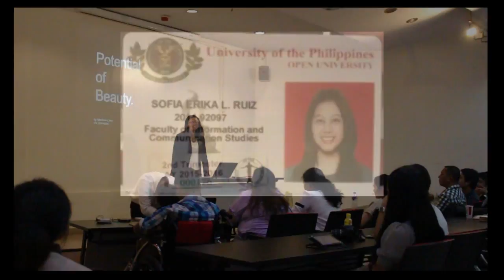Public Speech - Sofia Ruiz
Assignment 4 Public Speech
Sofia Erika L. Ruiz
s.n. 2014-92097